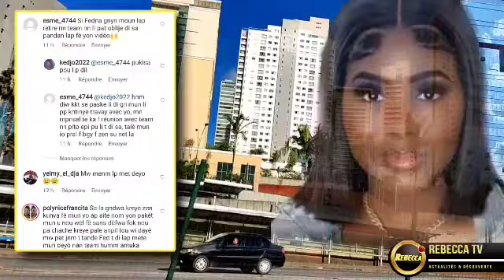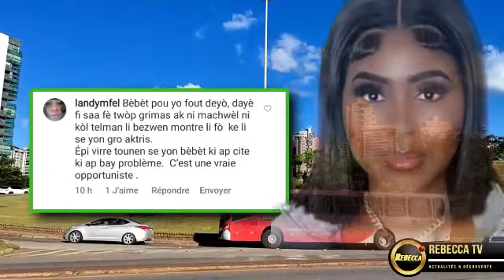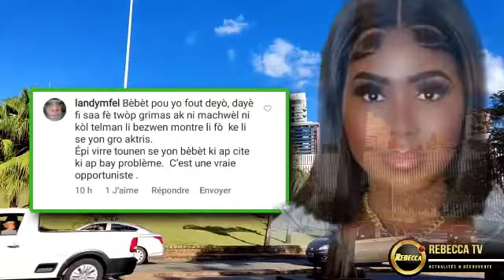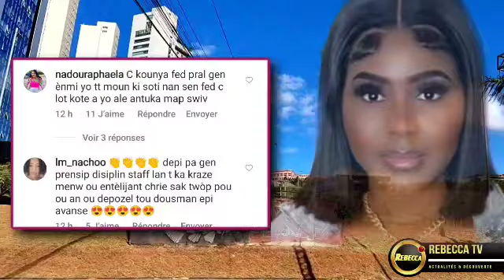Fednaelle Fache Gro Deblozay pete nan Staff la, li reyaji